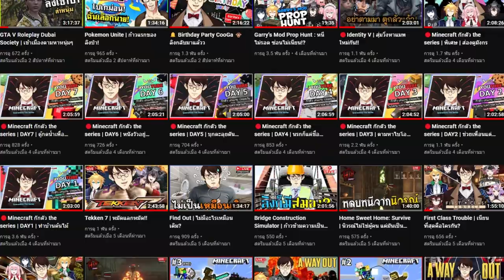GTA V Roleplay MYSTIC UNIVERSITY | แมว กระต่าย สายร้องยุคเก่า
พาสนี้จะเป็นพาสพิเศษที่รวมความน่ารักของน้องแมว กระต่าย ที่จะได้เห็นว่า วันๆของพวกสัตว์เหล่านี้เดินทางไปที่ไหนกันบ้างและงานเทศกาลวันลอยกระทงภายในเมืองว่าจะสนุกสนานเฮฮาแค่ไหนถ้าพร้อมแล้วก็ไปรับชมกันได้เลยครับ

⚱ ช่องทางTwitter ⚱